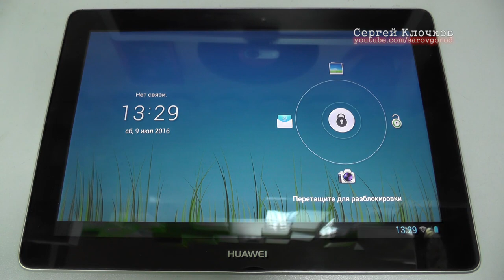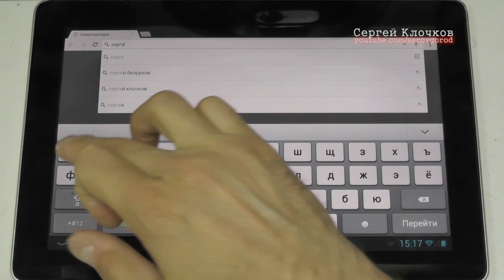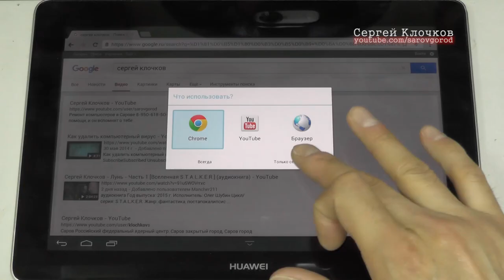Huawei Mediapad hard reset Fail